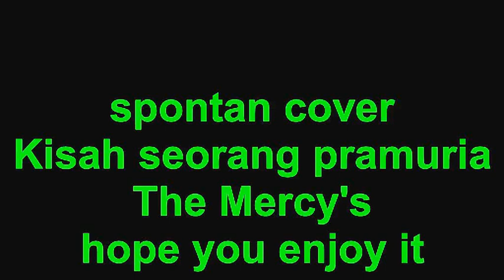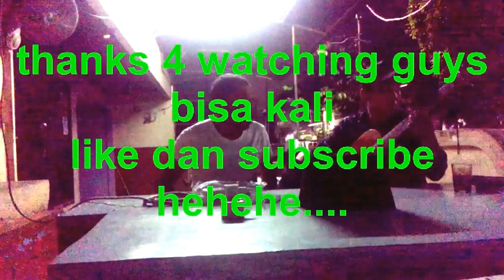The Mercys - kisah seorang pramuria COVER , suaranya mantap pak RW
The Mercy's - kisah seorang pramuria

download lagu the mercys kisah seorang pramuria
the mercys mp3 bunga mawar
album emas the mercys
download lagu the mercy's full album rar
download lagu the mercys ayah
download lagu the mercys biarkan ku sendiri
download lagu the mercys usah kau harap
The Mercys - Hanyalah Kenangan
The Mercys - Mama Papa
The Mercys - Lagu Gembira
The Mercys - Jangan Lagi
The Mercys - Kasih
The Mercys - Kuingin Terulang Lagi
The Mercys - Hidupku Sunyi
The Mercys - Dimana Kasihku
The Mercys - Kisah Cinta Anak Sekolah
The Mercys - Tak Sedetikpun
The Mercys - Kau Biarkan Aku Sendiri
The Mercys - Di Malam Yang Dingin
The Mercys - Tiada Lagi
The Mercys - Hanya Satu
lagujadul indonesia
koes ploes
koes plus
panbers
old songs
oldies
The Mercys live
The Mercys cover
dloyd
best cover song acoustic
cover song terpopuler
best cover song youtube
cover song indonesia
best cover song 2016
cover version mp3 download
music cover mp3 download
best cover song 2015
ost smallville mp3
smallville soundtrack season 1-10
soundtrack smallville season 1
five for fighting superman (it's not easy)
ost smallville list
remy zero save me mp3 download
download lagu save me ost smallville
best smule
karaoke
main gitar
akustikan
accoustic guitar
belajar gitar lagu mudah
belajar gitar untuk pemula
belajar melodi gitar
belajar kunci gitar
belajar gitar cepat
belajar gitar akustik
video belajar gitar
belajar gitar pdf
Cara Cepat Belajar Gitar Otodidak
learn guitar for beginners
learn guitar chord
learn guitar apk
learn guitar android
learn guitar online
how to learn guitar from beginning
learn guitar pdf
best guitarist in the world 2014
best guitarist rock
best guitarist 2014
best guitarist of all time
best guitarist in the world
best guitarist ever
world best guitarist rolling stone
top ten guitarist of the world
review guitar link
review gitar takamine
rocksmith review guitar world
tab pro review guitar
fender mustang review guitar
review gitar yamaha
review gitar akustik
review gitar yamaha f310
fender acoustic guitar review
guitar classic instrument
guitar classic instrumental mp3 download
guitar classic song
petunjuk kunci gitar
cara bermain gitar untuk pemula
cara bermain gitar bagi pemula
cara bermain gitar melodi
cara bermain gitar akustik
cara bermain gitar melodi untuk pemula
cara bermain gitar akustik untuk pemula
video cara bermain gitar
cara bermain gitar fingerstyle untuk pemula
cara bermain fingerstyle pada gitar
cara belajar gitar fingerstyle
cara bermain fingerstyle guitar
cara bermain gitar klasik
suara paling merdu
suara vokal merinding
vokalis terbaik